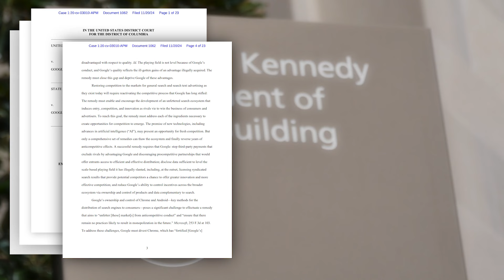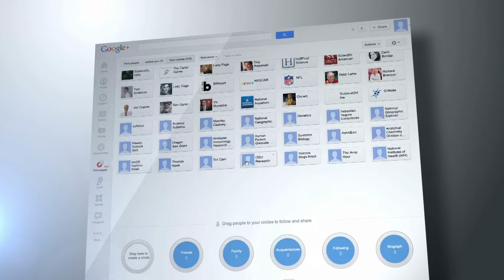DOJ sues to force Google to sell its Chrome browser over monopoly claims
The Department of Justice filed a lawsuit on Thursday claiming that Google has maintained a monopoly in search services and text advertising through "anticompetitive practices." Now it wants to to force Google to sell off Chrome.

The suit comes after a judge ruled in August that Google exploited its dominance to squash competition.

Google responded to the suit, saying "DOJ’s wildly overbroad proposal goes miles beyond the Court’s decision. It would break a range of Google products — even beyond Search — that people love and find helpful in their everyday lives."